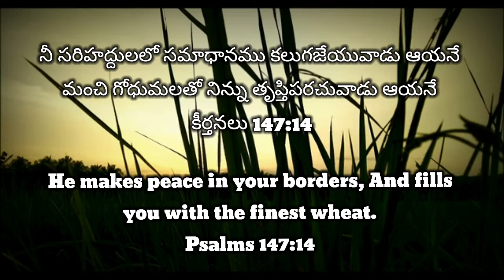18th June 2022 || Today God's Promise || ఈ రోజు దేవుని వాగ్దానం || Daily Biblical Devotion